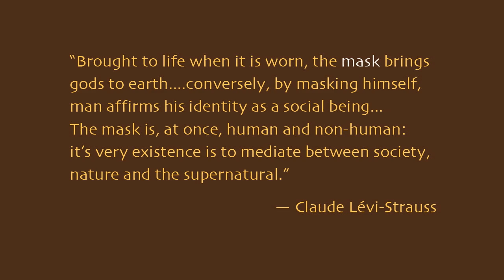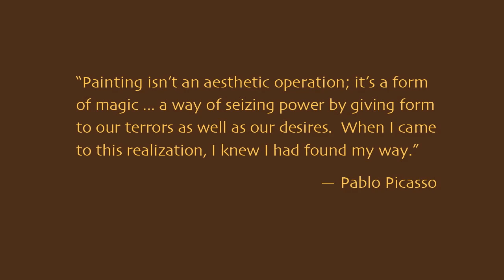Before Cave Walls...A Dynamic Lecture from AgostinoArts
A distillation of Christopher Agostino's multimedia stage presentation on the art of transformation - the universal human art of using masks, makeup and body art to transform our identity - and what this art can teach us about who we are.